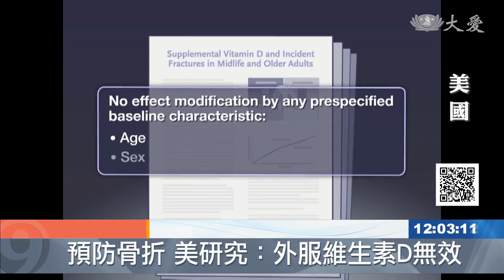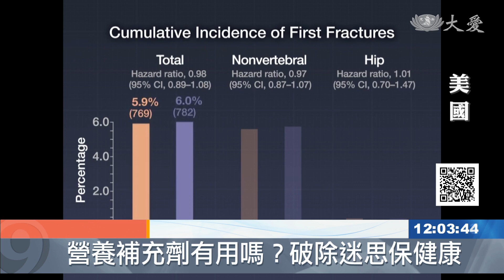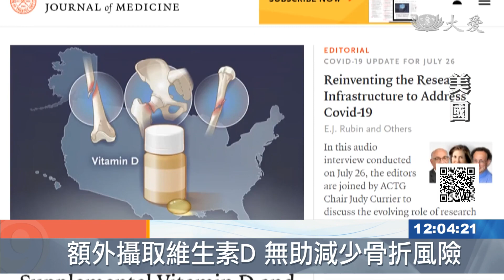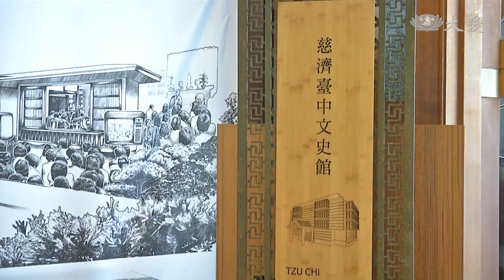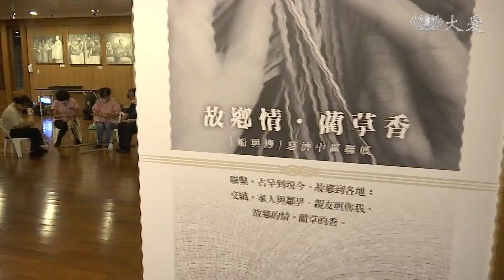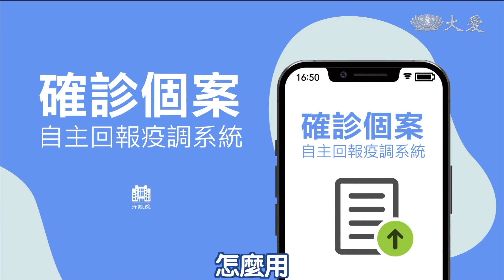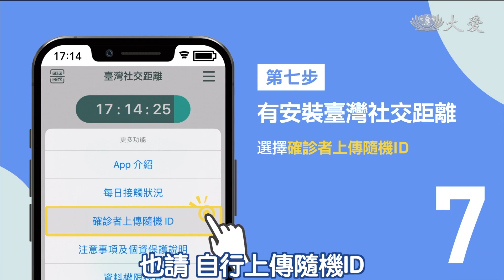大愛新聞 2022-07-29 1200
00:00 - 新聞片頭 00:30 - 使用降溫小物要注意 NG動作傷眼睛
02:30 - [國際] 打破迷思 美國研究：預防骨折 外服維他命D無效
04:40 - 慈濟中區"船與傳聯展"  大墩懷舊趣"心"體驗
06:11 - 船與傳聯展  藺草文化串起百年情
09:22 - 當《名畫遇見毒品》蒙娜麗莎也哭哭
15:05 - 二手輔具飄洋過海 倉庫貨架待命
17:06 - 疫情啟發慈悲智慧 主動付出更有福
19:05 - [國際] 烏克蘭建國日籲團結 俄加強攻擊力道
20:40 - [國際] 悶熱又吸不到氧氣 非法移民跳車求生
21:44 - 超越體力極限 連續43天跑百公里
24:22 - [國際] 守護比斯坎灣 生態志+工